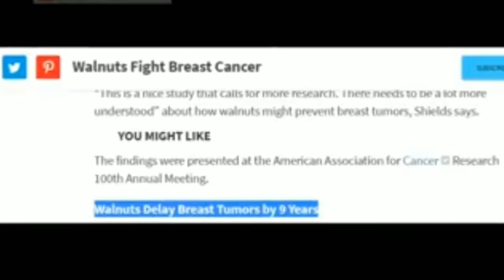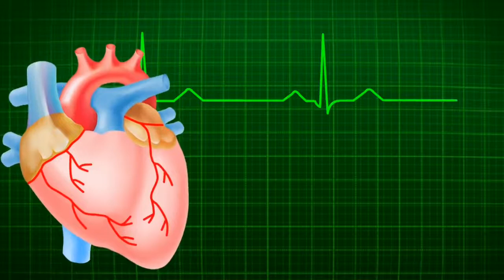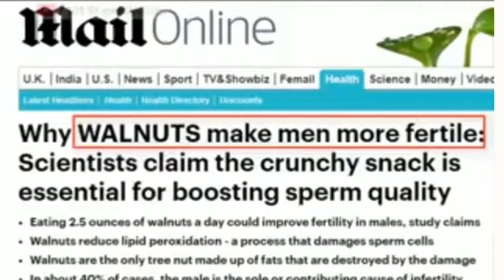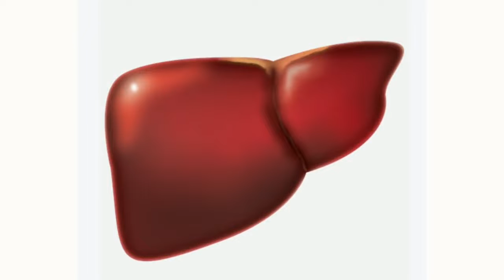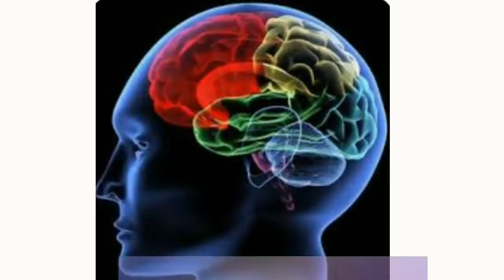99% लोग नही जानते अखरोट खाने के फ़ायदे और खाने का सही तरीका। अमेजिंग benefits of walnuts (akhrot) ।।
99% लोग नही जानते अखरोट खाने के फ़ायदे और खाने का सही तरीका। अमेजिंग benefits of walnuts (akhrot) ।।